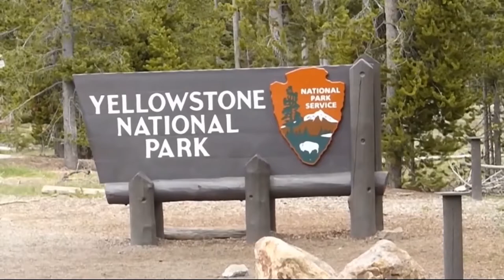is it bison or buffalo?